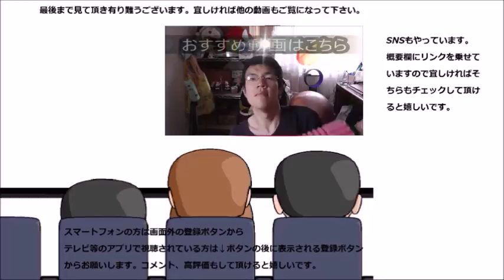テーブルマーク 肉饂飩を食べてみた これでスタミナつけ……られたら良いけど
テーブルマーク　肉饂飩を食べてみました。お肉でスタミナをつけて温まり……ますかね？